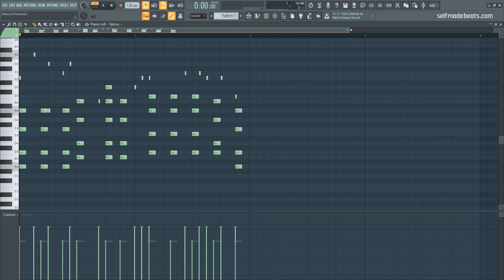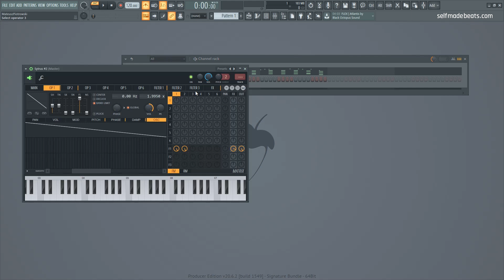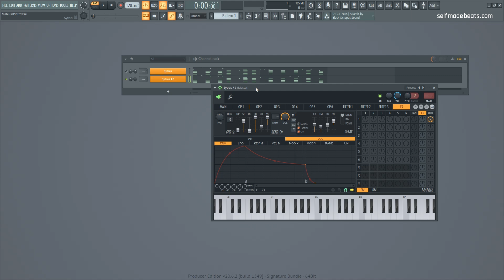FL STUDIO 20 KROK PO KROKU | Jak zrobić CHIPTUNE PLUCK | Self Made Tips 184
Chiptune to specyficzny nurt muzyki elektronicznej, w której bezpośrednio nawiązuje się do muzyki z ośmiobitowych konsol. Dziś w Self made Tips pokażę wam jak przygotować charakterystyczne dla tego gatunku brzmienie.

Równolegle prowadzę serie:
1. Self Made Beats - główna seria na kanale, gdzie od początku do końca przeprowadzę Cię przez wszystkie aspekty związane z produkcją utworu z danego nurtu lub gatunku

2. Self Made Tips - krótkie filmy o charakterze jednorazowych porad usprawniających pracę w programie FL Studio.